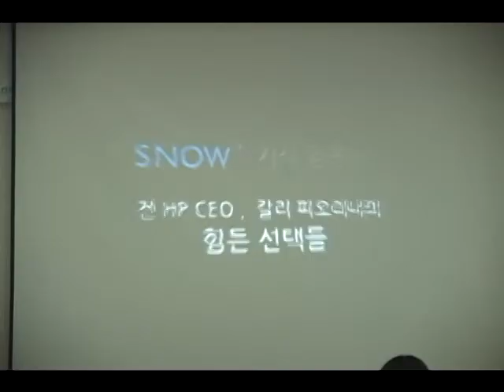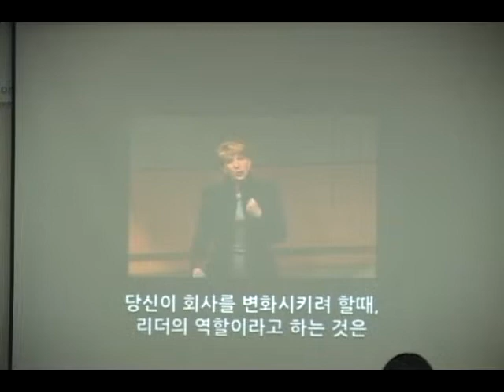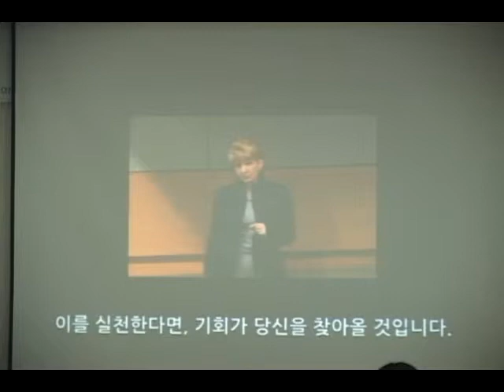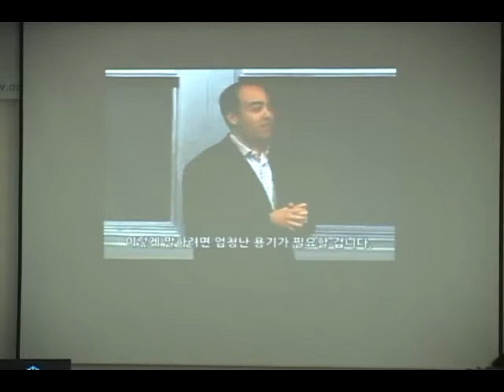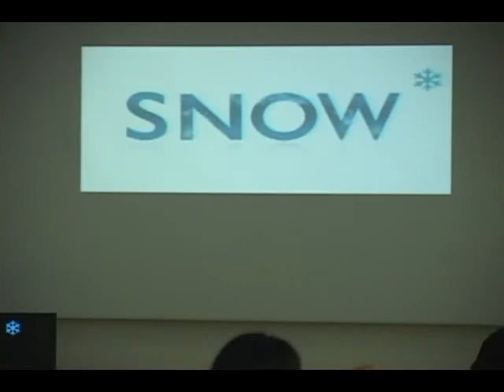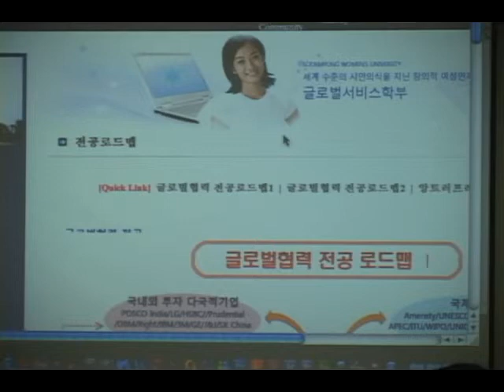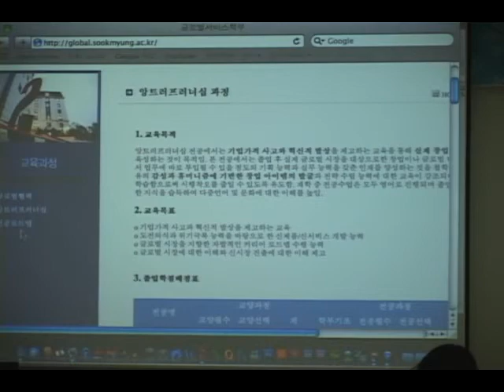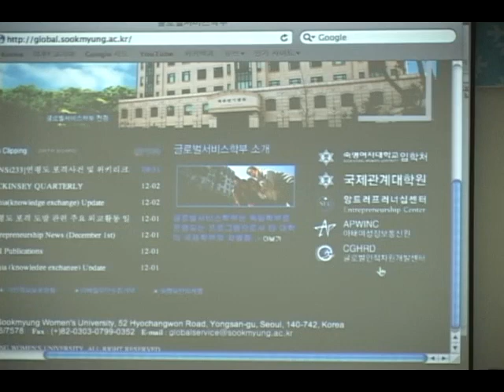[SNOW 열린대학] 글로벌: 새로운 길을 걷는 여성 인재가 크는 법 - 한유진